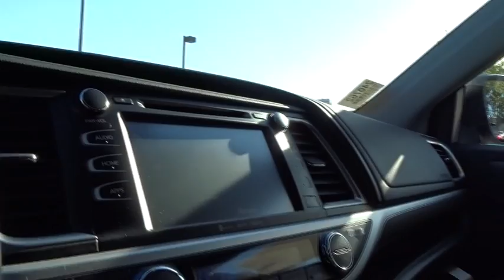2017 Toyota Highlander San Rafael, San Francisco Bay Area, San Francisco, CA 240762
2017 Toyota Highlander

Toyota Marin
445 Francisco Blvd East

Our best prices instantly! Instant savings! See Out the door pricing, compare finance and lease payments, tailor the terms to fit your needs, all backed by our 3 day return and 10 value Guarantee at express.toyotamarin.com. Buy 100% online with Complete transparency, no hassles, and no surprises. *FREE Annual inspections for Lifetime of Ownership of the Vehicle. *